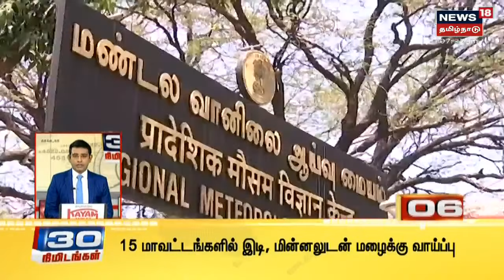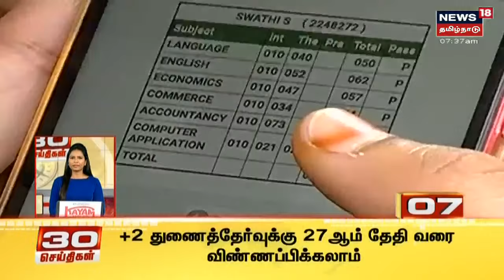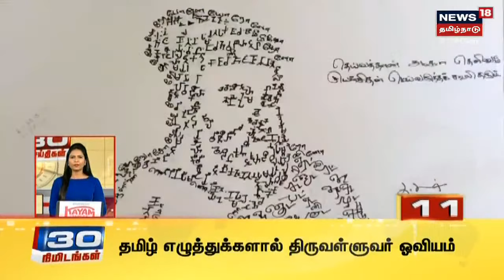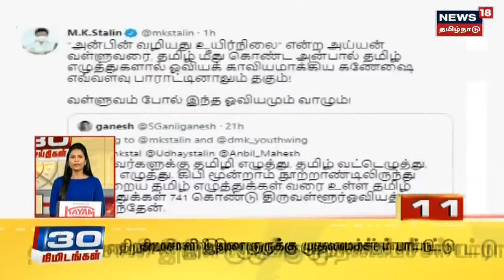30 Minutes 30 News | 30 நிமிடங்கள் 30 செய்திகள் | News18 Tamil Nadu | Fri Jul 23 2021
30 Minutes 30 News | 30 நிமிடங்கள் 30 செய்திகள் | News18 Tamil Nadu | Fri Jul 23 2021 | செய்திகளை துல்லியமாகவும் துரிதமாகவும் வழங்கும் தமிழகத்தின் முதன்மை செய்தி தொலைக்காட்சி உங்கள் நியூஸ் 18 தமிழ்நாடு
00:12 எம் ஆர் விஜயபாஸ்கர் வீட்டில் 16 மணிநேரம் சோதனை
01:19 தடை செய்யப்பட்ட குட்காவை விற்பதற்கு கண்டனம்.
02:25 சாலைகளில் பெருக்கெடுத்த வெள்ளம்
05:03 நடிகை சாந்தினியின் வழக்கு ஆகஸ்ட் 5 ஆம் தேதி விசாரணை
06:25 நடிகை பூஜா ஹெக்டேவுக்கு கொரோனா தடுப்பூசி